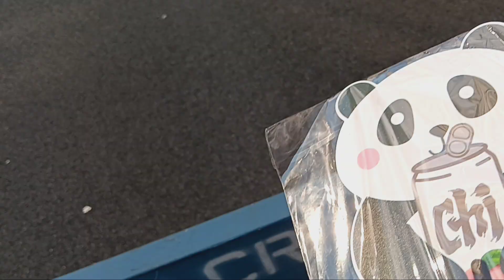Japan Day Street Fair (2)